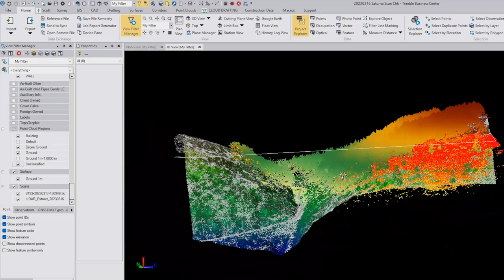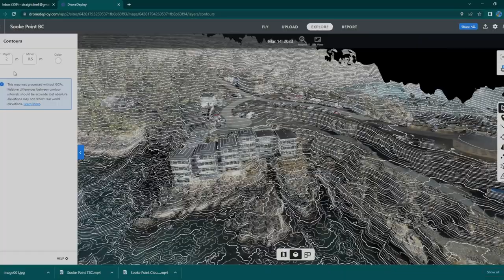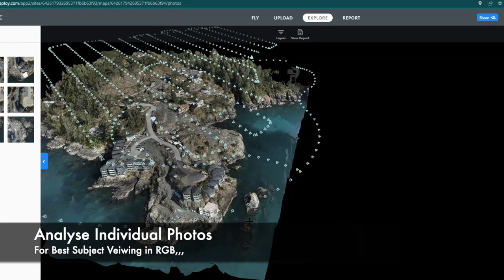VAP LIDAR RPAS/UAV Flight and Data Processing Workflows for Survey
In this this video, we show the workflows and some operational procedures we have done on actual LIDAR and photogrammetry projects in a professional environment.

We start with the RPAS aircraft system and pilot readiness with checks and authorizations required by law. Note that for any and all our survey/mapping workflows, we incorporate the use of certified BC Land Surveyor we work close with. Under the BC Surveyor act, no person with a drone shall deliver data sets, or act in the place of a BCLS as the laws stipulates.

We then go to take off, flight routes/waypoint navigation of the drone and finally landing procedures. Upon landing the SD card is removed from the LiDAR sensors/camera and take to a computer for processing. The data processing may take several hours depending on the size and scope of data.

The goal with this is to show potential customers the value of our deliverables and difference between available public data, and/or "off-the-shelf" drone data. Given the complexities and costs, contracting drone services out to us a pro RPAS service provider makes much more sense than any in-house drone operation.

 The survey data we use is for professional survey and data analytics.

Future proof your practice and speed up the process. Getting quality data is critically important. We have observed using other RPAS systems, the data may look "OK" but fails to meet stringent engineering/survey grade standards. We have seen this kind of drone data be deemed unusable to the end users.

At VAP, we strive to get the best for our many clients looking to incorporate drones.